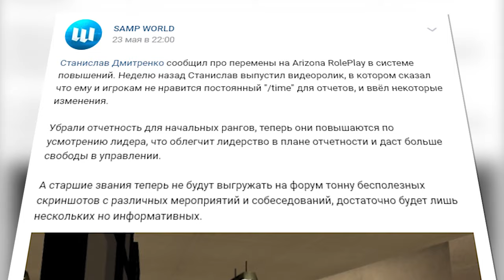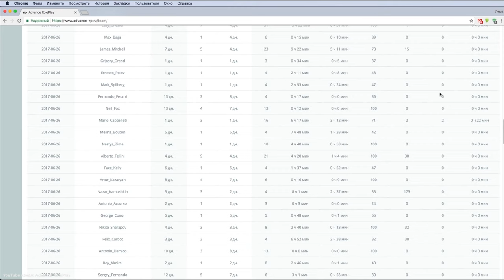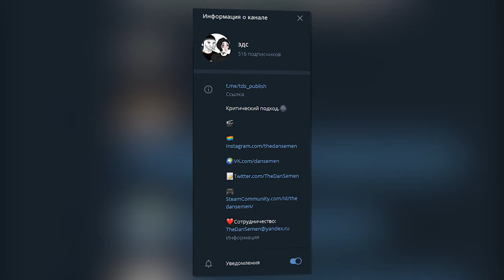ARIZONA MOBILE и SC MASON РАЗРЫВАЮТ GTA SAMP СЕРВЕРА